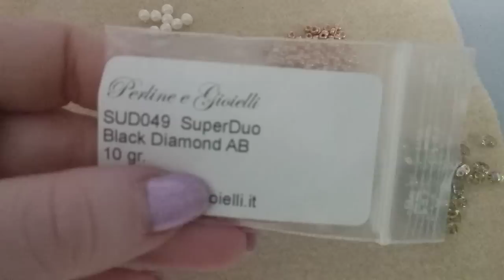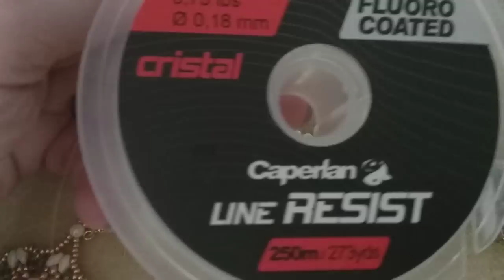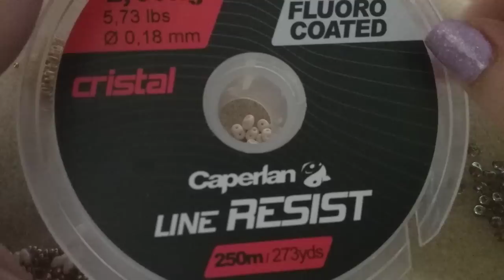20Tutorial modulo Cream con perle superduo e rocailles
Superduo
Roc 8/0
Roc 11/0
IL MIO NEGOZIO ETSY